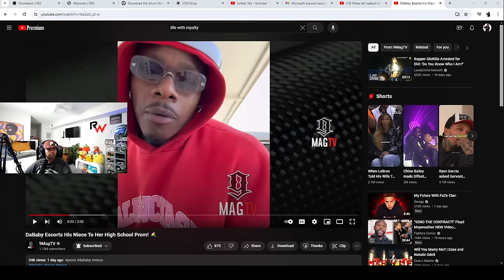Chrisean FINALLY addressed the Rumors about JR 😱 She said its ALL 🧢